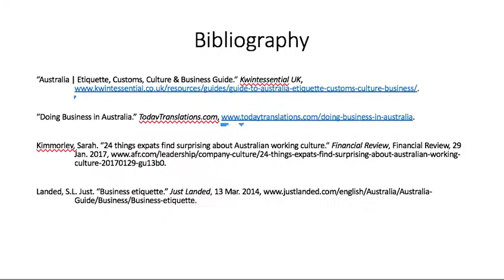Intercultural Communication in Australia by John Ryden